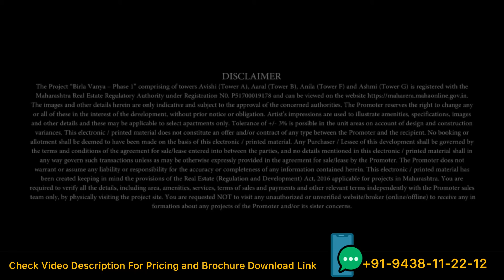Birla Vanya Kalyan | Birla Vanya Neya Residences Kalyan | Birla Estates Kalyan Project Video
BIRLA VANYA - NEYA RESIDENCES IN KALYAN

Our new offering of 2, 3 and 4 BHK at Neya Residences are designed to make dreams large and life, larger. Housed in 3 new towers, Aruni, Asita and Aadhira in Phase 2 of Birla Vanya, our LifeDesigned® Neya Residences are designed to offer larger than life experiences.

MAKE DREAMS LARGE AND LIFE, LARGER

LifeDesigned® Neya Residences at Birla Vanya and the mix of amenities are meticulously perfected for larger than life experiences. From the moment you walk in, to every moment till forever, LifeDesigned® resonates in every single facet of your journey. Designed around your life, for life.

SURROUNDED BY NATURE

Explore the expansive open green spaces thoughtfully landscaped with meticulously selected varieties of exotic trees.

At Birla Vanya, nature is yours to unwind in, at your convenience.

HOLISTIC DEVELOPMENT OF CHILDREN

Gift your child with a haven to play and learn, experience the joys of playing life-size Snakes and Ladders and Chess and expand their young minds with the masterpieces at the Library.

Our LifeDesigned® play areas, created separately for different age groups and our In-community Daycare and Playschool ensure that childhood is fun-filled for your child and worry-free for you.

LOCATION

The upcoming smart-city Kalyan is developing at an aggressive pace, with excellent connectivity to Mumbai, Nashik and Pune. Nestled in Kalyan, Birla Vanya is an ideal location for families with its proximity to railways, premier educational institutions, quality healthcare and great leisure.

-KALYAN RAILWAY STATION 2.7 KM
-BK BIRLA SCHOOL & BK BIRLA COLLEGE1.3 KM
-FORTIS HOSPITAL 3.7 KM
-SHAHAD RAILWAY STATION 0.7 KM
-METRO JUNCTION MALL 5.2 KM

The Projects “Birla Vanya – Phase 1” and “Birla Vanya – Phase 2” are registered with MahaRERA under the Registration Nos. P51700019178 and P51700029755 respectively and can be viewed This advertisement does not constitute an offer. For details, please visit sales office/RERA website. Plans for the project are subject to further approvals/modifications from the concerned authorities and/or the Promoter.

Birla Vanya 3 bhk Model Apartment Video | Birla Vanya Neya Residences Kalyan | Birla Estates Kalyan | Birla Vanya Kalyan | Birla Vanya Neya Residences Kalyan | Birla Estates Kalyan Project Video